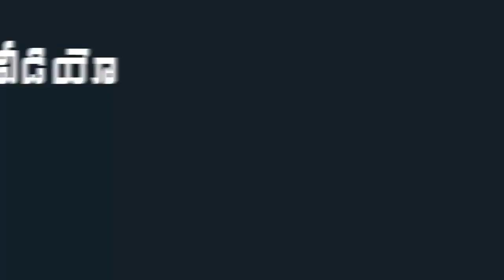Minisiter RK Roja First Speech After Taking Charge As Tourism Minister Of AP | Indiontvnews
Minisiter RK Roja First Speech After Taking Charge As Tourism Minister Of AP.